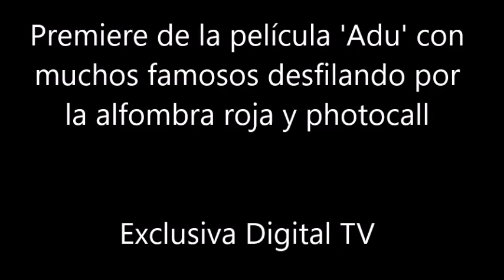Premiere pelicula 'ADU' con muchos famosos en la alfombra roja y photocall